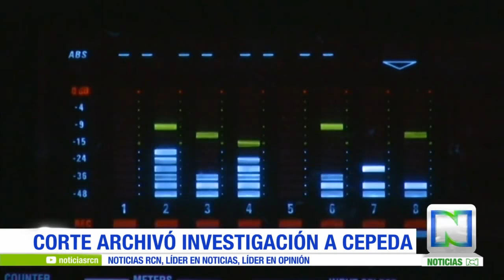Así ha sido el proceso en la Corte Suprema contra el expresidente Uribe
El proceso contra Uribe fue abierto en febrero de este año. En ese momento, la corte archivó una investigación contra el senador Iván Cepeda, a quien Uribe había denunciado antes por manipulación de testigos.